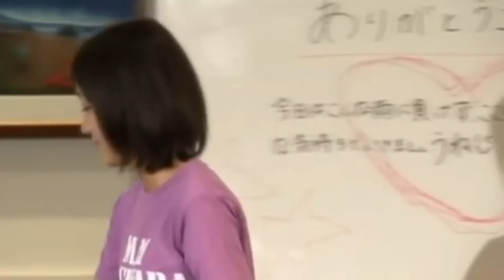「Gen. 5 Second Round」ほめられ伸び子のテーマ曲«Jessie Audition»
Jessie was the first contestant to turn in her solo. That makes me really happy because I love activeness! c:

I chose this song for her because I wanted to see if she could hit the higher notes, and she pulled them off awesomely! I enjoyed listening to her clear voice.

CRITIQUES:
There were quite a few pronunciation issues. But they weren't that bad. You also struggled a little bit to keep up, like you needed a little bit more time to practice it.

Over all I think she did a fantastic job and I have decided to accept her into Sexy Senpais.

Great job and welcome to the family, Jessie!